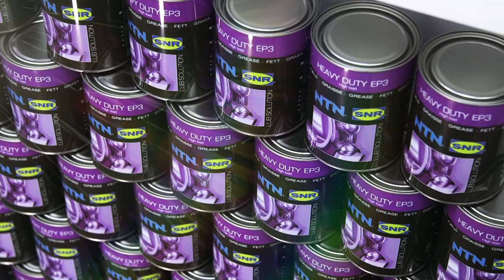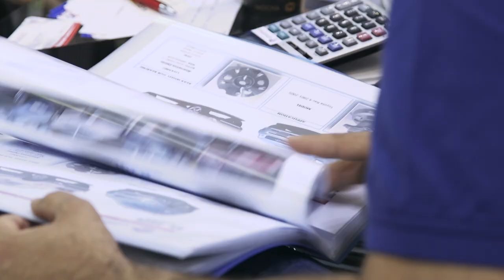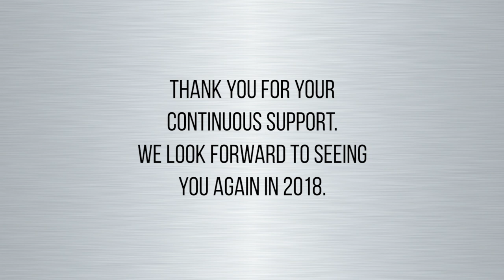Mineral Circles Bearings at Automechanika Dubai 2017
If you've missed us in Automechanika Dubai 2017, this video will give you a glimpse of the event highlights. See you all next year!